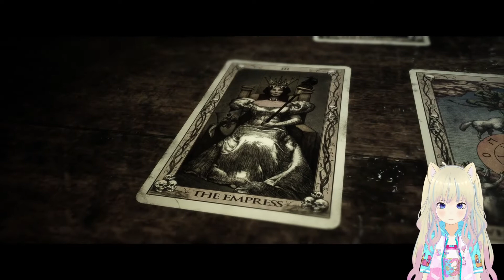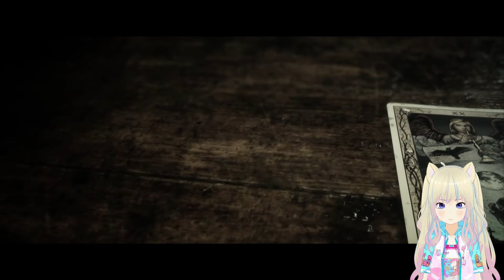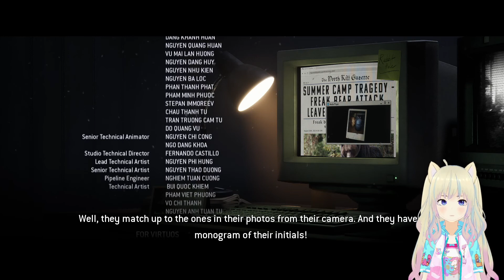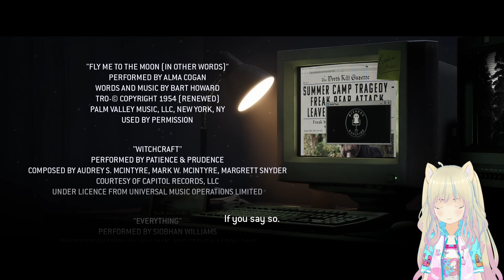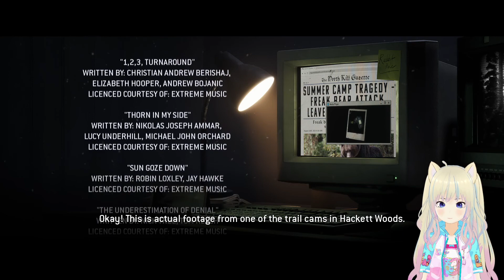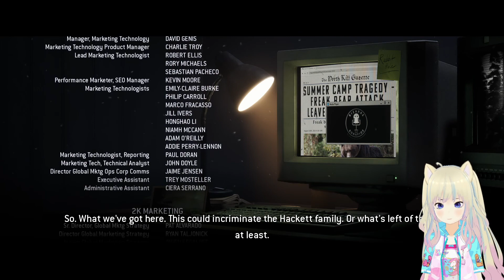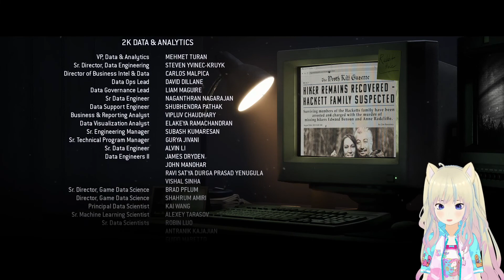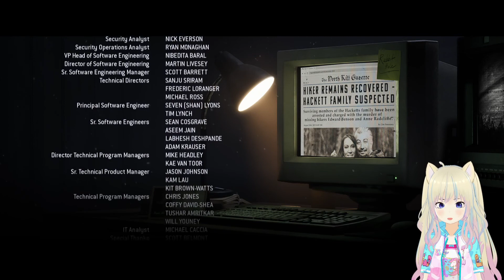SOME BAD DECISIONS WERE MADE | The Quarry Part 5 (END) - Video Game Let's Play [Vtuber]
The Quarry let's play part 5 final, with Gruzbee and his Vtuber model Fumi-Chan! It's time to conclude The Quarry and see who's left standing and who didn't quite make it out alive in this video game from the makers of the hit, Until Dawn, about a group of camp counselors facing a terrifying final night of camp after all the children have gone.
If you have any favorite characters in The Quarry game, then let's talk about them in the comments.

My name is Gruzbee, I am a crazy gamer dude with two catgirl vtuber models named, Seiyo and Fumi-chan, and I enjoy playing and streaming video games, discussing anime and manga, and having a great time with my community! if you enjoy a silly guy playing catgirl dress-up while making let's plays of video games... then you've come to the right place!

This video game let's play was taken from my Twitch stream and uploaded here for The Quarry let's play series.